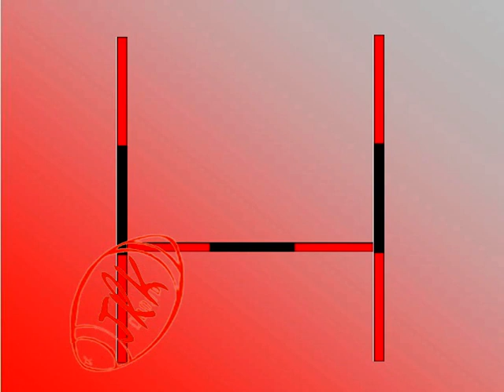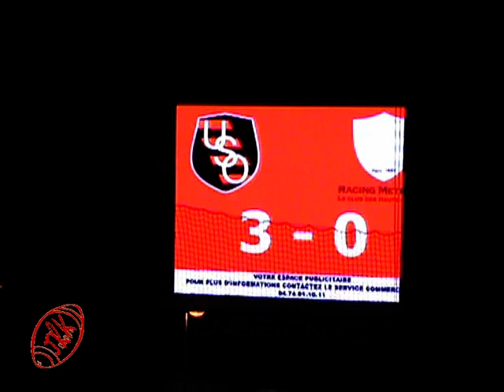Vidéo 2ème mi-temps match OYONNAX - RACING METRO le 04.01.2014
Vidéo de la 2ème mi-temps du match de rugby OYONNAX - RACING METRO au stade Charles Mathon à Oyonnax (01) -16ème journée du championnat de France de RUGBY TOP14 - sous les caméras de RUGBY+
Arbitre : Jérôme GARCES
OYONNAX 6 - RACING METRO 0